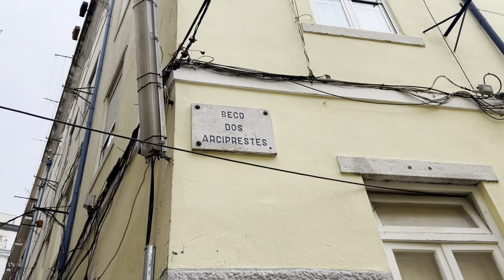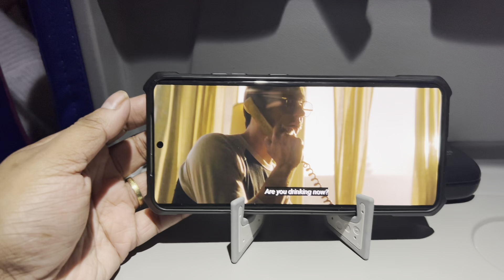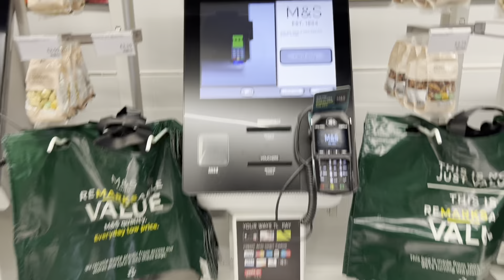Our Last day In Lisbon 😭.... Back to London | আপনি যেখানেই যান না কেন ছেড়ে যাওয়া কঠিন Good Bye 🛩